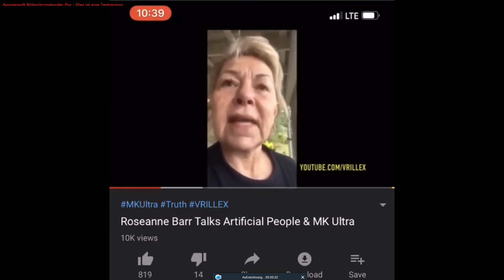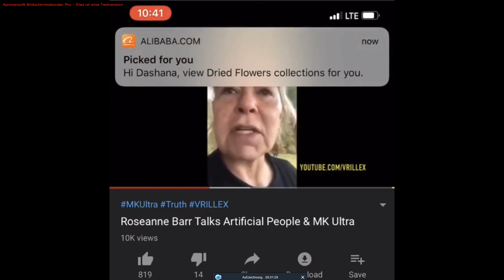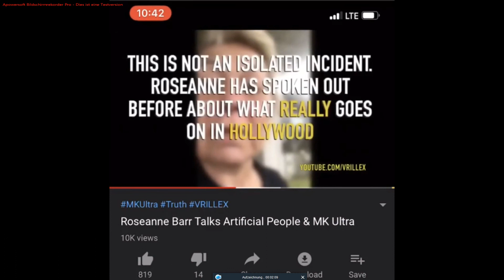best Truther speech ever....2020-2021